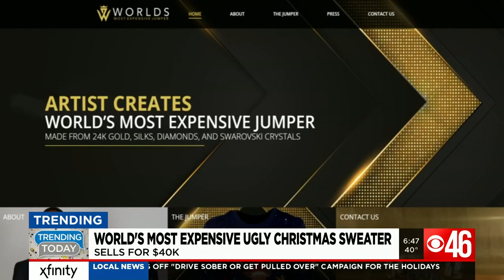TRENDING STORIES: Person of the Year, Kim K, and most expensive holiday sweater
Stick with CBS46.com for the latest on your top trending stories.